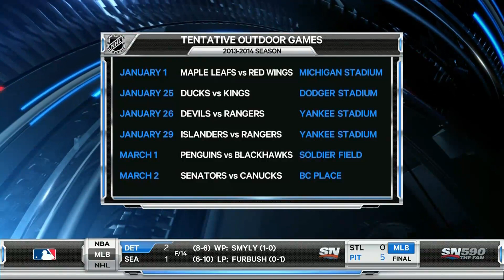Canucks Vs Senators Outdoor Game 04/18/13 [HD]